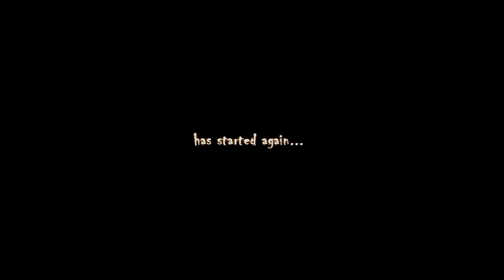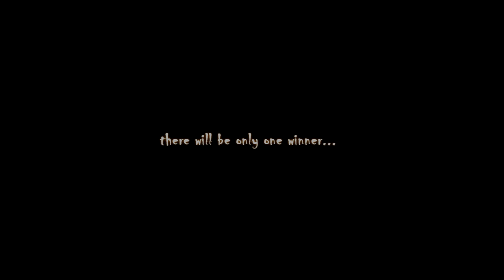MC WOW - Warsong Gulch - Capture the Cow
Bored of Minecraft ???
Buy some other Games from MMOGA
Best prices in universe (we think, hope, ahhh just try it ^^ we like them)
But don't forget Minecraft ;-)